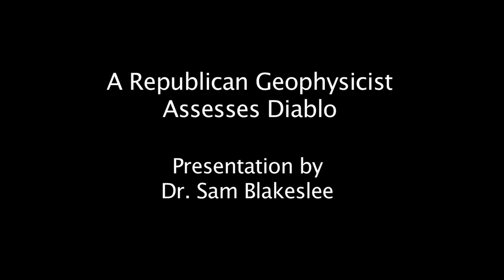Republican Calls for Diablo Safety Probe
Dr. Sam Blakeslee, a Phd. geophysicist, former Republican California state senator, and former commissioner, California Seismic Safety Commission is advocating an immediate seismic safety investigation of PG&E's Diablo Canyon nuclear plant near San Luis Obispo, CA.

In Dec. 3, 2014 testimony before Senator Barbara Boxer's Committee on Environment and Public Works, Blakeslee - who is emphatically NOT 'anti-nuclear' - denounced the fact that as new discoveries of potential earthquake dangers have increased, PG&E's standards for seismic safety have gone down.

It is now known that Diablo sits atop 13 intersecting active earthquake faults in a tsunami zone similar to Fukushima.

The plant was not designed to withstand the level of shaking this network of active faults is capable of delivering.

A Senior NRC Inspector has called for the plant's shutdown for being out of compliance with seismic safety standards.

Yet, PG&E is pushing to extend the plant's operating license without retro-fitting or safety assessment.

Sen. Blakeslee is calling for an immediate NRC re-licensing hearing.